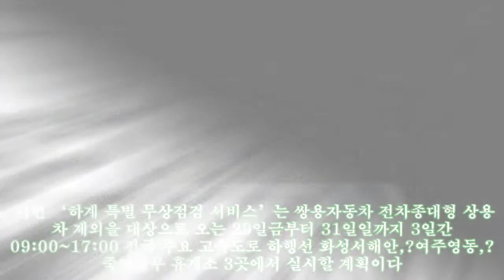쌍용차, '고속도로 휴게소에서 무상점검 받으세요'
쌍용차, '고속도로 휴게소에서 무상점검 받으세요' 쌍용자동차는 28일,?여름 휴가철을 맞아 고객들의 안전하고 편안한 여행을 지원하기 위해 ‘하계 특별 무상점검 서비스’를 실시한다고 밝혔다. 이번 ‘하계 특별 무상점검 서비스’는